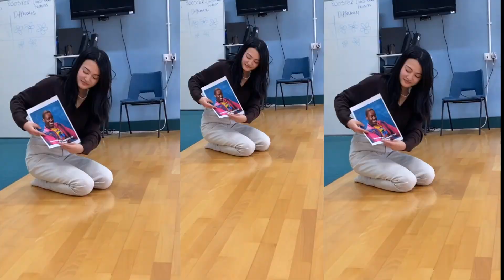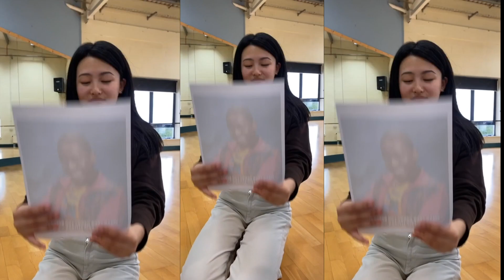NOT A VLOG PT 6|| LAST DAYS OF FIRST YEAR COLLEGE || Alezei Joei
happy memories with these bunch of beautiful people :((
i miss y'alllll :((((((
stay safe y'all and don't forget to wash your hands detty pigs